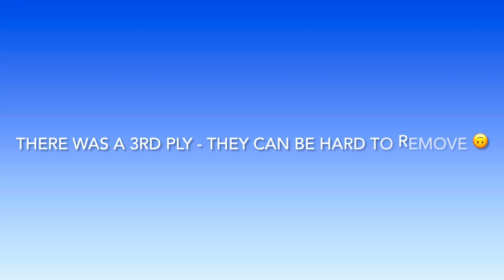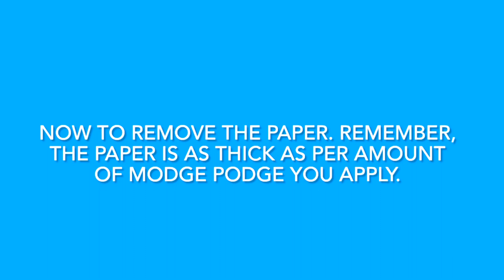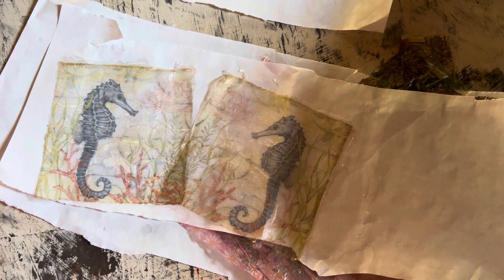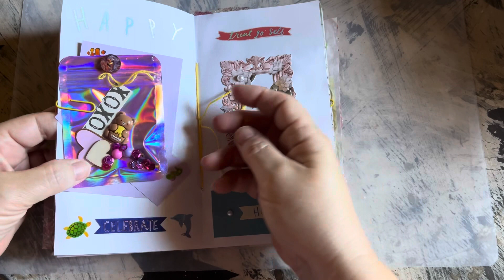Junk Journal Signature W/ Homemade Paper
This video is showing how I created my homemade Modge Podge that I’ve been making for years. Our Mother use to make this for various projects including paper machete.

I then demonstrate how to make a likeness to Japanese rice paper.
Note: the thickness is based on how thick you lay the modge podge on there.

Then, I show how I used some of the paper into a signature for a junk journal I am gifting a friend for her birthday.

Enjoy! And hope this helps you with your creations.